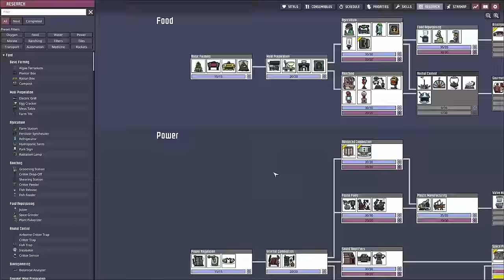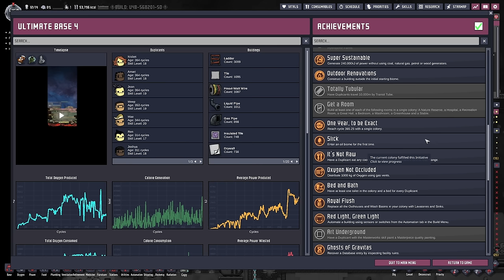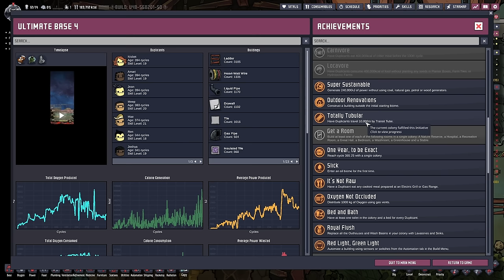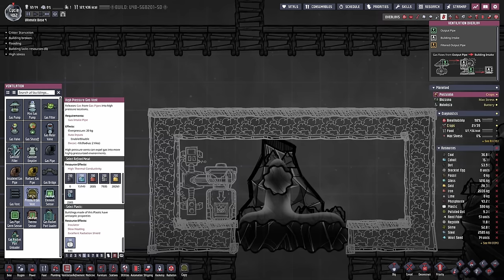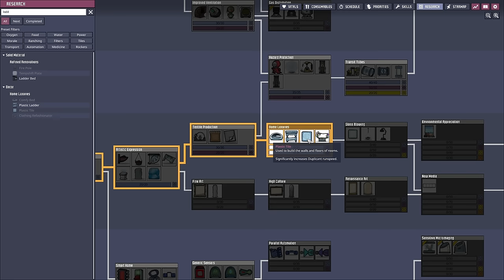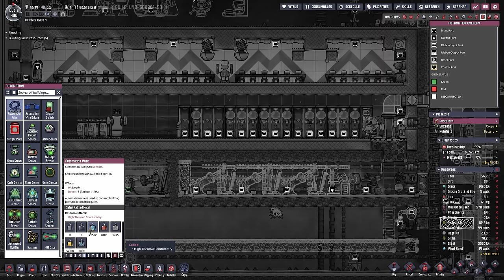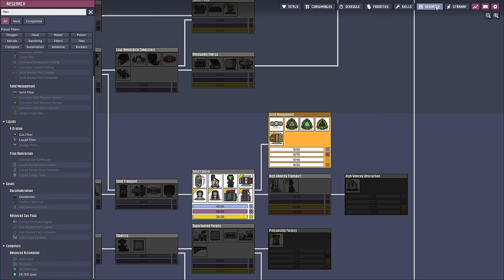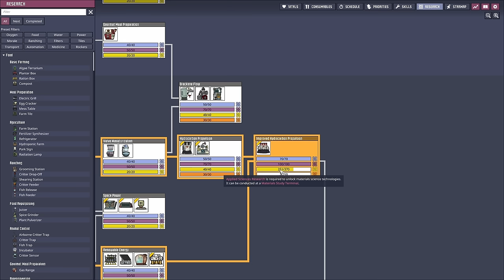Ultimate Base 4.0 - Duplicant Hotel - The Movie - Part 2 (Ep. 21-40) - Oxygen Not Included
We're building the ultimate Duplicant hotel base in "Oxygen not Included" in our latest series "The Ultimate Base 4.0". This is a compilation of episodes 21-40 for your convenience with chapters for each episode. Thank you for your support and I hope you enjoy:)

Chapters:
00:00:00 Intro
00:00:21 Ep. #21: Tapping into Natural Gas
00:20:07 Ep. #22: Preparing for the Great Move
00:40:05 Ep. #23: New Workerbase Activated
01:02:22 Ep. #24: Starting Interplanetary Shipping
01:21:06 Ep. #25: Base Cooling Loop
01:40:03 Ep. #26: Plastic Revolution
01:56:14 Ep. #27: Drecko & Pacu Ranch
02:22:20 Ep. #28: Gold Volcano Tamer
02:44:12 Ep. #29: Ranch Optimization & More Volcanos
03:12:44 Ep. #30: Plastic & Metal Progress
03:35:28 Ep. #31: Giant Volcano Cooling Loop
04:00:31 Ep. #32: Power Spine & Transit Tubes
04:21:08 Ep. #33: New Item & Water Storage
04:45:05 Ep. #34: New Kitchen Area
05:07:17 Ep. #35: Start of the Industrial Sauna
05:29:28 Ep. #36: Activating the Industrial Sauna
05:50:27 Ep. #37: Worker Crafting Rooms
06:19:28 Ep. #38: First Petroleum Rocket
06:44:19 Ep. #39: Propper Farms
07:06:44 Ep. #40: New Planetoids & Improved Sauna
07:28:02 Outro